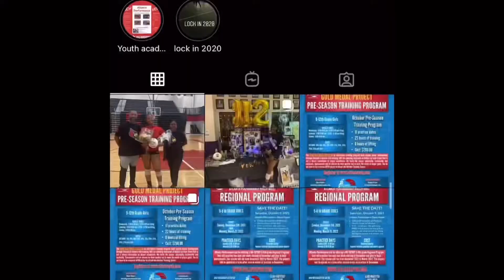Come to Volleyball Training w/ me :)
Turn those post notifications on.